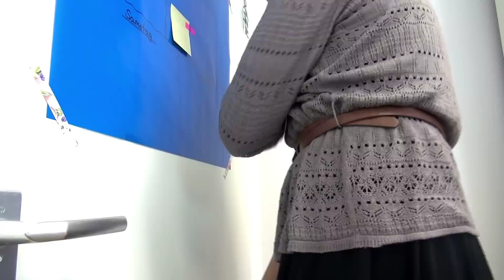DIY Inspiration Challenge #2 Jutebeutel | Eva und Kathi's Challenge | Do It Yourself Tutorial